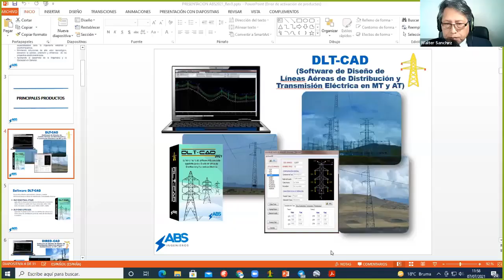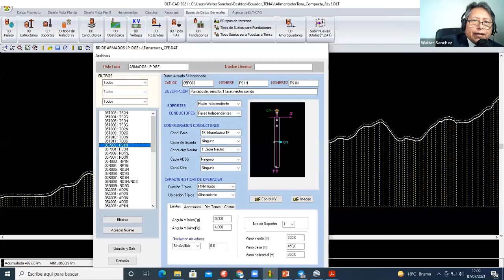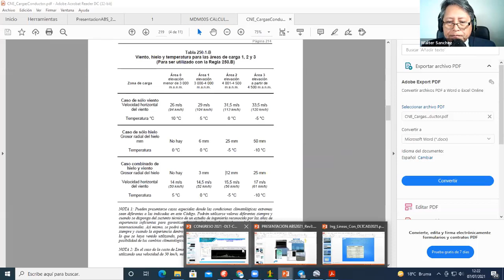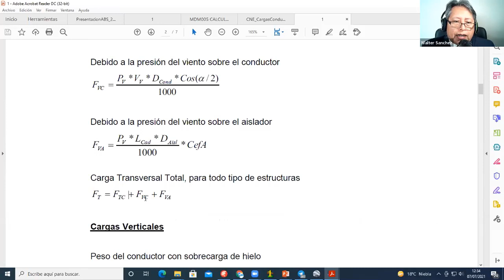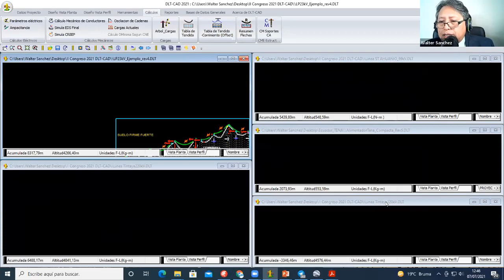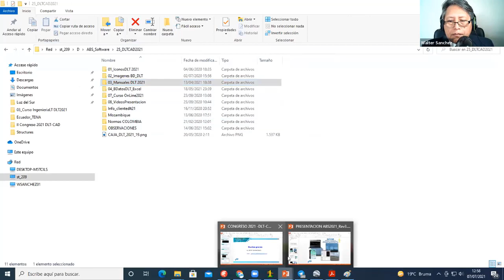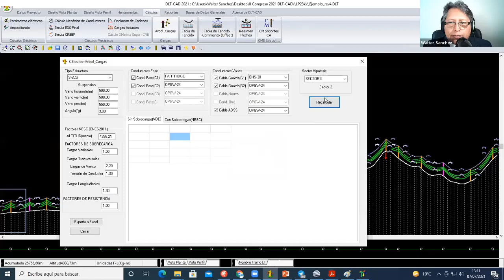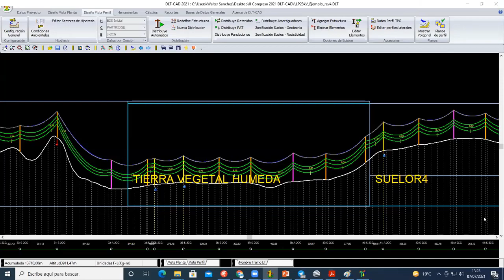Ing. Walter Sánchez Moyna: DLT-CAD como herramienta de Diseño de Líneas (6/12)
DLT-CAD como herramienta de Diseño de Líneas
Ing. Walter Sánchez Moyna